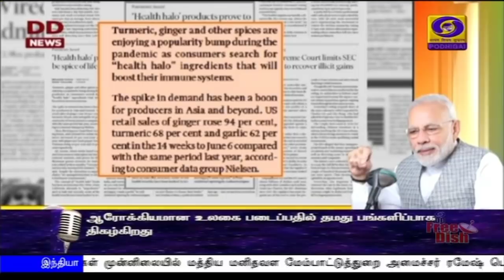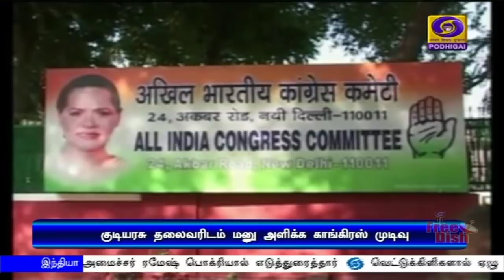பொதிகை பிற்பகல் 2.00மணி செய்திகள் [28.06.2020]PodhigaiTamilNews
1) கொரோனா தொற்றால் ஏற்பட்டுள்ள சங்கடங்களை, மக்கள் சக்தியுடன் தகர்த்து மீண்டும் எழுச்சியுடன் புத்துணர்வு அடைவோம் - மனதின் குரல்  நிகழ்ச்சியில் பிரதமர் நரேந்திர மோதி.

2)  மறைந்த முன்னாள் பிரதமர் பி வி நரசிம்மராவிற்கு அவரது 99-வது பிறந்தநாளை முன்னிட்டு பிரதமர்,  குடியரசுத் துணைத்தலைவர் உள்ளிட்ட தலைவர்கள் புகழஞ்சலி.

3) வர்த்தக நிறுவனங்களை மாற்றி அமைப்பதில் தொழில்நுட்பம் எதிர்காலத்தில் முக்கிய பங்காற்றும். அவற்றை உறுதியுடன் பின்பற்ற நிறுவனங்கள் முன்வரவேண்டும் - மத்திய அமைச்சர் பியூஷ்கோயல்.

4)  சென்னை உள்ளிட்ட ஆறு மாவட்டங்களில் இன்று தளர்வு இல்லாத முழு ஊரடங்கு அமலுக்கு வந்தது - தீவிர வாகன சோதனையில் காவல்துறையினர்

5) சர்வதேச அளவில் கொரோனா தொற்றால் பாதிக்கப்பட்டோரின் எண்ணிக்கை ஒரு கோடியே  87 ஆயிரமாக உயர்வு, 54 லட்சத்து 66 ஆயிரம்  பேர்  சிகிச்சைக்கு பின்னர் குணமடைந்துள்ளனர்.